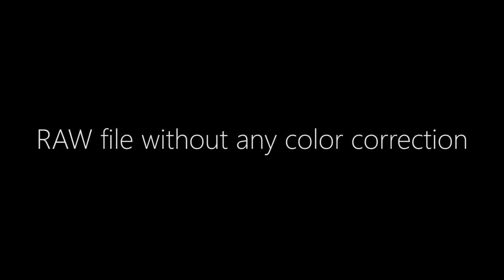RAW video without & with Color Correction | Canon 600D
Test of the dynamic range of 14-bit RAW video on Canon 600D.
Resolution: 1728x692
FPS: 12fps (speeded up to 24fps for smooth playback)
SD Card: SanDisk Extreme 45MB/s
Magic Lantern (Tragic lantern 2.0)